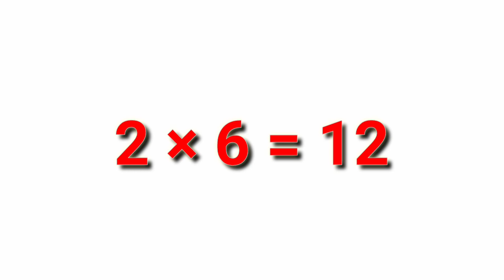2 ka table | 2 ka pahada | table of 2 | table 2 to 10 | 2 ka table english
2 ka table | 2 ka pahada | table of 2 | table 2 to 10 | 2 table | 2 table 10 | 2 ka table english